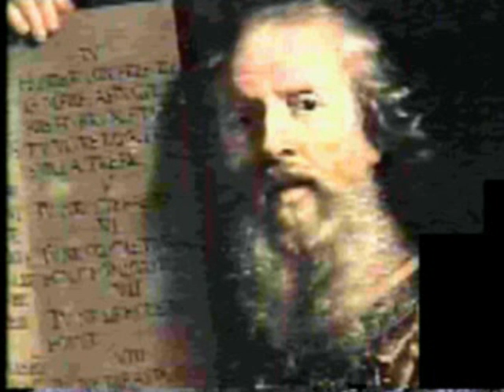The Hidden hand @ Paradiso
The Hidden hand @ Paradiso saved from fabchannel.com before shutdown